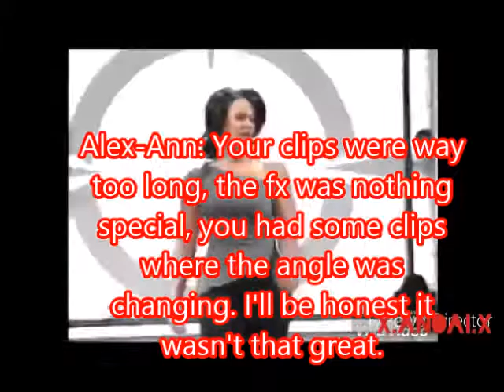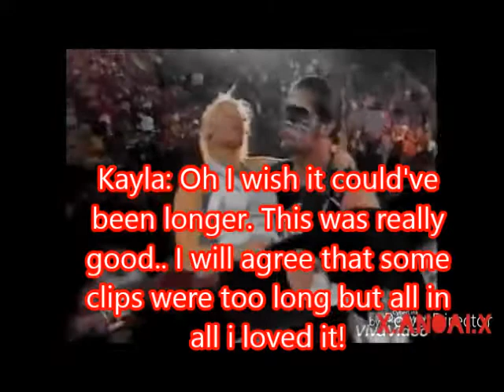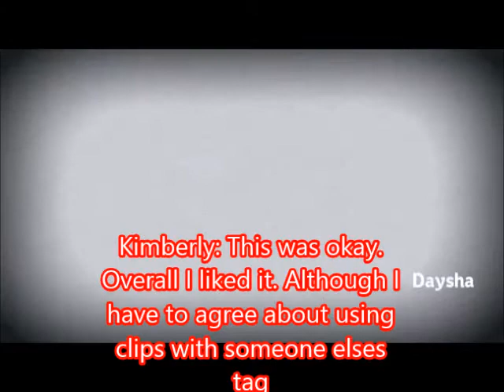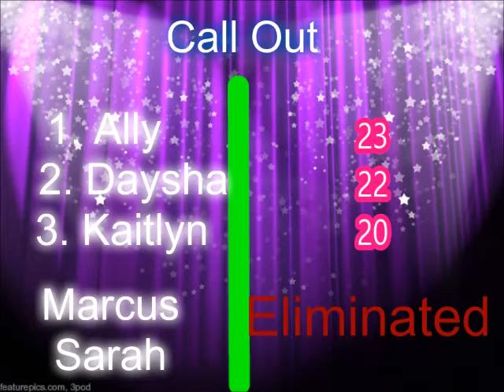Another world mvc Task 5 results + Final task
Task: Finale
For this task you must prove how far you have come. You can choose either a single diva/ superstar mv, a couple mv or a promo! Which ever you choose you must prove that you deserve to win! Any song and any length Due the 22nd!

Welcome to the final 3!!!